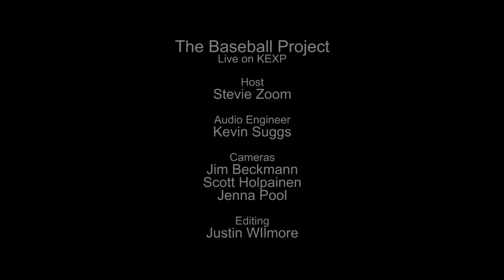The Baseball Project - Full Performance (Live on KEXP)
presents The Baseball Project performing live in the KEXP studio. Recorded September 11, 2014.

Songs:
Box Scores
13
They Don't Know Henry
¡Hola America!

Host: Stevie Zoom
Audio Engineer: Kevin Suggs
Cameras: Jim Beckmann, Scott Holpainen & Jenna Pool
Editor: Justin Wilmore